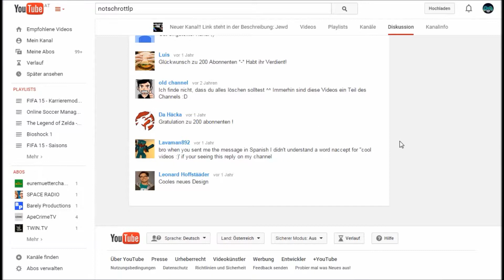Online Soccer Manager OSM #232 - Spesiro 2.0 incoming? - Viele Infos! | Let´s Play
euer Spesiro